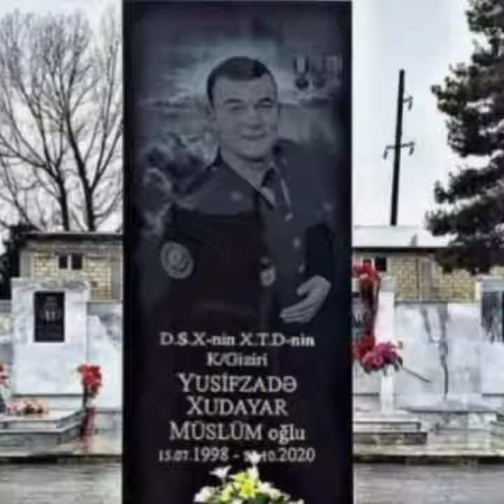Xudayar Yusifzade-dastana dönmüş qəhrəman